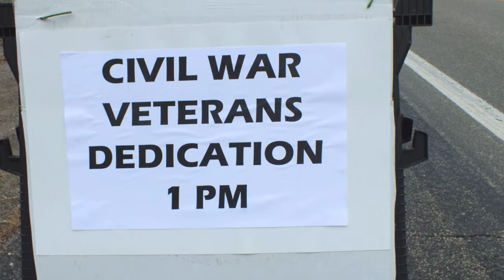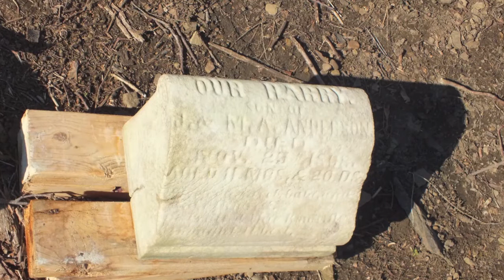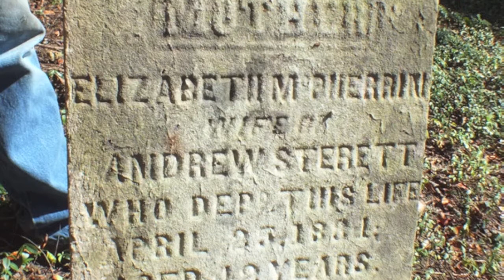Restoring Old Saltsburg Cemetery 2015 - 2016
Now, local Saltsburg community members want to see their historic Old Saltsburg Cemetery restored, and are doing just that. In the past two years, the local community has donated for the cause and the work has begun. This one acre lot is located on the hill side right behind the Saltsburg Fire Department.
 In this slide show, you will see the Old Saltsburg Cemetery in its former condition back in 2015, and all the hard work the community of volunteers has accomplished so far. Full honors from our awesome Saltsburg American Legion were given to the three war veterans that are buried here. Many thanks to local musician, Dave Minda for donating his music that plays along with the slide show and all the volunteers that have helped.  The goal is to restore this historic cemetery to a place of respect and dignity for our early settlers and war veterans of Saltsburg for all to apricate. Robert P. Myers of Gravekeepers of Pennsylvania has been making the repairs to the damaged and toppled gravestones. Rob has completed nine gravestones and will continue to reset them until the cemetery is complete. There is not date set for completion and will take several more years to finish.
If you would like to help, please send donations to S&T Bank in Saltsburg, Pa to the account Old Saltsburg Cemetery Restoration or to the Saltsburg Historical Society. Please follow along on Facebook
Thank you Saltsburg community for funding this project. Restoration Chairperson, Chuck Colton